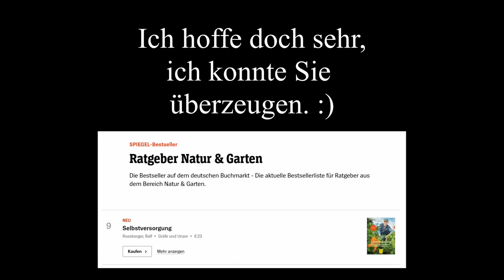Ich will in die Spiegel Bestsellerliste. :)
Da geht doch noch was, meine Damen und Herren. Nur Platz 9!!! :) Mein Buch schon gelesen? Wenn nicht, dann aber schnell. Ich will in die Printausgabe des Spiegel. :)

Selbstversorgung. Was im eigenen Garten wirklich möglich ist.

Erschienen im Gräfe und Unzer Verlag. 224 Seiten und mit vielen Fotos, gespickt mit all meinen Erfahrungen der letzten 15 Jahre. Selbstversorgung in der Praxis und nicht in der Theorie. Was kann man erreichen, wie weit kann man wirklich kommen, wenn man die Sache ernsthaft angeht?

Suchen Sie also noch nach einer guten, witzigen und vielleicht auch ein wenig lehrreichen Lektüre in diesen trüben Zeiten, dann gönnen Sie sich doch mein Buch. Auch als Ebook erhältlich. Zu bestellen unter folgenden Links:

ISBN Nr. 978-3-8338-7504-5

Über Amazon.de

Über Thalia.de

Und wenn die Buchhandlungen wieder öffnen, auch im Buchhandel erhältlich.